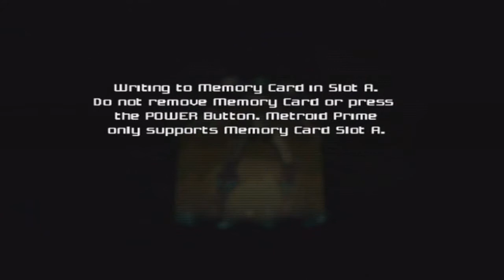Metroid Prime Part 16 - The Crashed Space Pirate Frigate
With the Gravity Suit now in her possession, Samus makes her back to Tallon IV to explore the Crashed Space Pirate Frigate, the very place where her journey began.

The Crashed Space Pirate Frigate is one of my most favorite parts of Metroid Prime. It's atmosphere is unparallelled. It is poignant despite the devastation and the lives lost as a result of the crash, and that is why it stands out to me more than any of the areas in Metroid Prime.

Scans:

Tallon Crab
Aqua Pirate
Aqua Drone
Aqua Sac

Items obtained:

Missile Expansion (Frigate Crash Site-120 missiles)
Energy Tank (Cargo Freight Lift To Deck Gamma)
Missile Expansion (Biohazard Containment-125 missiles)
Energy Tank (Hydro Access Tunnel)